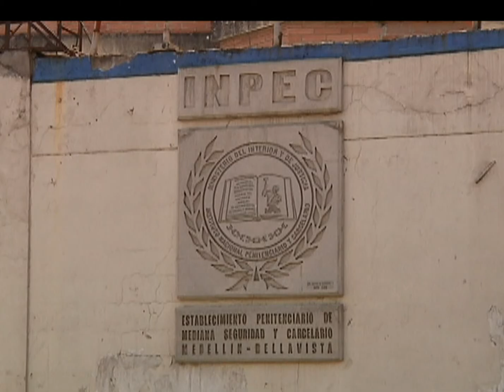El INPEC podría convertirse en una sociedad mixta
La propuesta es inyectarle recursos del sector privados a la entidad para superar la crisis carcelaria en el país.